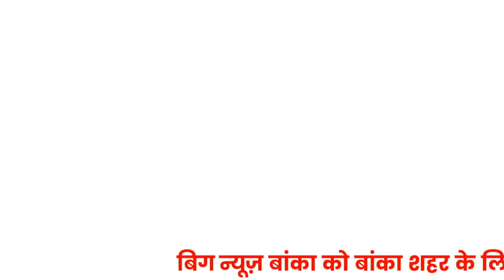Banka News - 2 August 2020 | Banka Todays news | Banka ki Aaj Ki Khabar